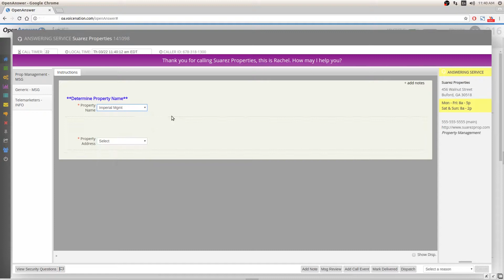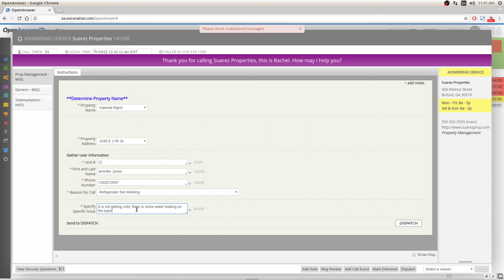Live Call: Property Management